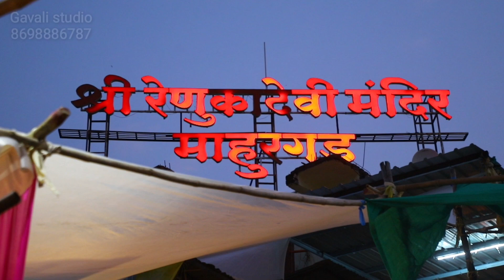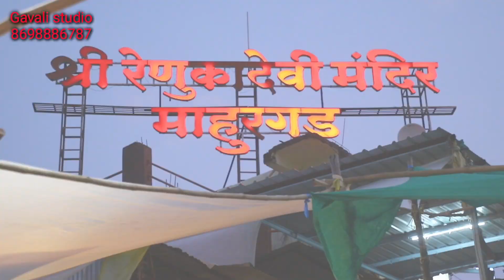mahur navratri darshan 2023 | संपूर्ण माहूर नवरात्री दर्शन | yavatmal navratri ....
तुळशी विवाह मंगलाष्टके

तुळशी विवाह कसा करायचा

तुळशी विवाह रांगोळी सोपी

tulsi vivah mangalashtak in marathi

tulsi vivah mangalashtak

tulsi vivah song

tulsi vivah aarti

Drone tackers firecracker in sky 40000 WALA FIRECRACKERS TESTING | 40000 वाले पटाखे टेस्टिंग 202. Testing All Different types of Crackers | Unique Crackers Testing | Latest Stas...Types of Fireworks testing Malinga ke new patakhe testing | Malinga new vide...1.5 Lakh